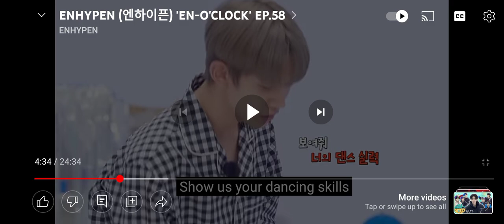Enhypen fun on Game..Why did Sunoo not join?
Enhypen fun in Games